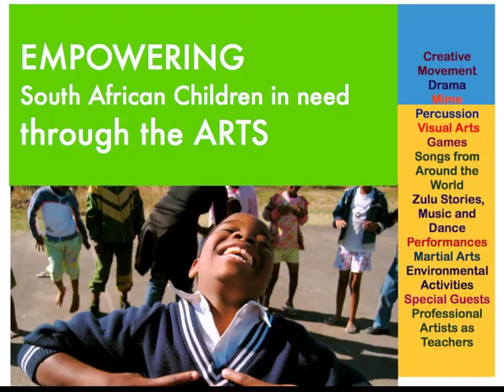The Big Little Caravan of Joy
In June of 2009, Sarina Condello and her Big Little Caravan of Joy brought to the children of South Africa a creative experience that reflected the joy of the circus, the beauty of art making and the fun of childhood play. Composed of circus performers, dancers, musicians and volunteers, this caravan inspired and excited hundreds of underprivileged orphans from Noah's organization located in Durban. Traveling throughout the rural regions and townships of the area and working for Noah's with the help of Circus Remedy, Sarina's Big Little Caravan of Joy, the team created a cultural cohesion in performance and celebration. Alongside South African performing musical artists Sibonile Ngubane and Sthembiso Hlela and circus performers Busi Biyela and Bongiwe Mabuya the team created 3 shows with casts between 50 and 100 children. Imagine a summer creative arts camp designed for the underprivileged children of Africa. Imagine a camp that not only unleashes a childs creative spirit but also brings about a cohesive sense of community through teacher and artist education, performance-celebrations and creative expression. Imagine children, for the first time in their lives,  laughing, playing, dancing, singing and creating together.   Imagine it now and help make it happen!